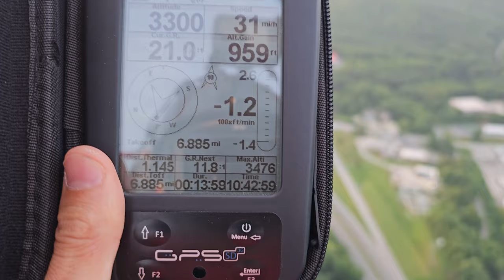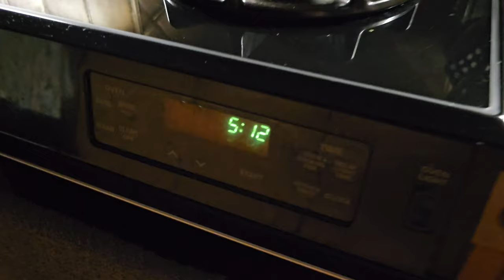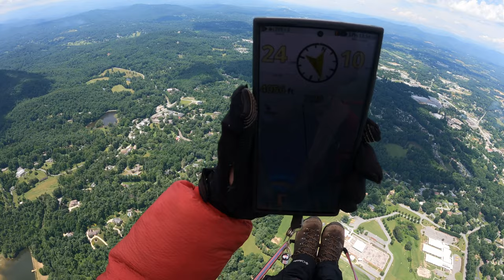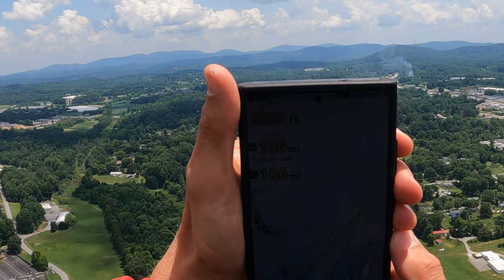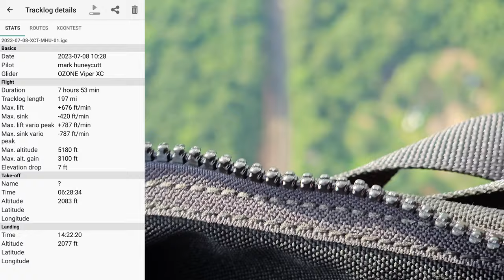Longest Paramotor Flight in the USA = 7 Hours 53 Minutes, 4.6 Gallons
Flight stats:
Flight duration with gas - 7 hours 50 minutes
Flight duration with gas and glide - 7 hours 53 minutes
Distance flown - 197.57 miles
Average speed - 24.99 mph
Max Ground Speed - 41.11 mph
Starting altitude - 2083 feet
Max altitude - 5,187 feet
Paraglider - Ozone Viper XC size 22m
Paramotor - Skytap Raptor with Atom 80
Times I peed - 3

Weights:
-Paramotor 61.22 lbs. This is with small toolkit, tarp below, Ping2020i/battery, negligible fuel amount(0.5lb?), reserve/bridles, kickstrap, throttle magnet
-Tarp weighed 1.74lbs (included in paramotor weight). Flew with this in case of a storm landing.
-4.6 gallons fuel (6lbs/gallon) = 27.6lbs
-Scout adventure bag 12.88lbs with 2 liters water, gin gloves(1.05lbs), fox gloves, PLB, flymaster, zoleo, sentry mini, external battery/fire bag, gopro/mediamod/extra battery, ipad mini4/case, 3 tethers, stylus, mirror, 3 charging cables. Lacking a few food items in weight(biscuit, apple, Slim Jims, can of mixed nuts) and other negligible weights. Round up to 13lbs(probably more)
-Helmet 2.87lbs
-These clothes: red marmot jacket, ski pants, goggles, waffle long sleeve, face shield, gin gloves(1.05lbs) = 4.28lbs
-Asolo boots 3.26lbs
-My weight 160lbs
-Jeans, long sleeve = 1lb?
-Ozone stuff sack - very light
-Viper XC 22m - 11.16lbs
All up weight (subtract Gin Gloves since it’s listed twice above) = 61.22+27.6+13+2.87+4.28+3.26+165+1+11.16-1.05=288.34lbs(130.79kg)

My Favorite Throttle from Off Grid Aviation!

Ground Camera
Ground Camera Mic
Ground Camera Mic wind cover
Helmet Camera(Gopro 9)
Gopro 9 Media Mod
Gopro Mic Adapter
360 Camera